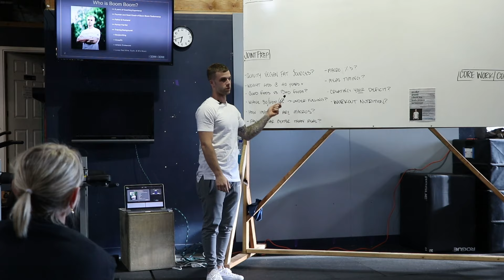Losing weight after age 40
Does weight loss slow down as we age? If so, why? And how do we work against age in order to still see progress?

All that, answered in today’s video!